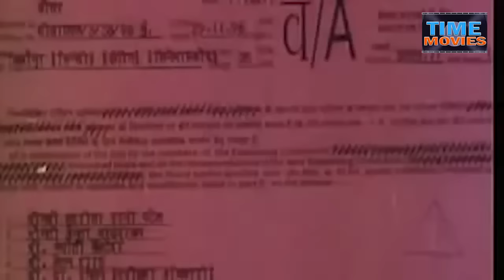Khilona 1996 || Aditya Pancholi || Shakti Kapoor || Mohan Joshi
Thanks for all your support 🙏 Director: Deepak Pawar
Producer: Mukesh Duggal
Genre: Drama
Year: 1996
Cast: Aditya Pancholi, Shakti Kapoor, Mohan Joshi

Synopsis: After being double crossed by his boss Dabla, Rajkumar takes revenge on him and becomes the ruling Don of the city. His arch enemy, Ronny, carries out several attacks towards him but fails every time. During one of Ronny's attacks, Raj is shot several times and almost killed. Ajay, happens to rescue Rajkumar and donates blood to him at the hospital. Later Rajkumar and Ajay become best friends and slowly Ajay begins to see Rajkumar's greed and inhumanity. Rajkumar expresses one day to Ajay that he wants to get married to Kajal, a girl who has been sold to Rajkumar by an uncle and the marriage is not under her consent. Ajay falls in love with Kajal and takes her away from the claws of Rajkumar. Later Rajkumar sets out to burn the whole city with his rage to kill Ajay.